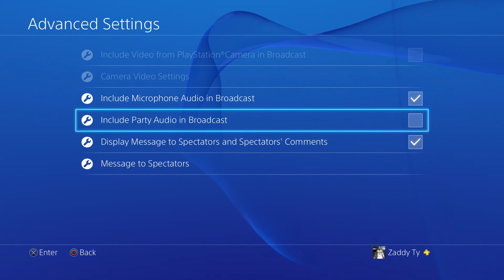Madden 16 Ultimate Team- Pack Opening (Twitch Zaddy_Trillz)